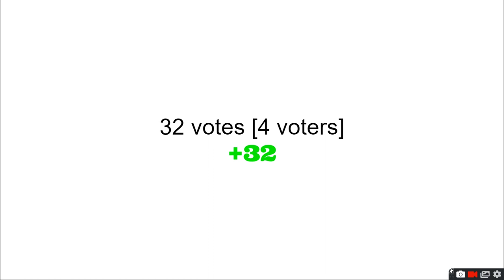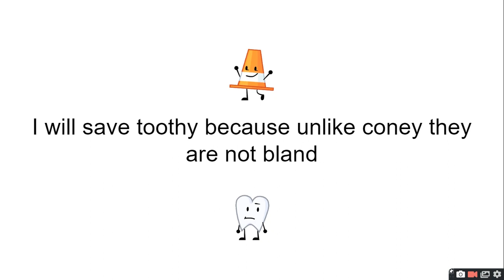object all stars viewer voting episode 2 [VOTE IN COMMENTS]